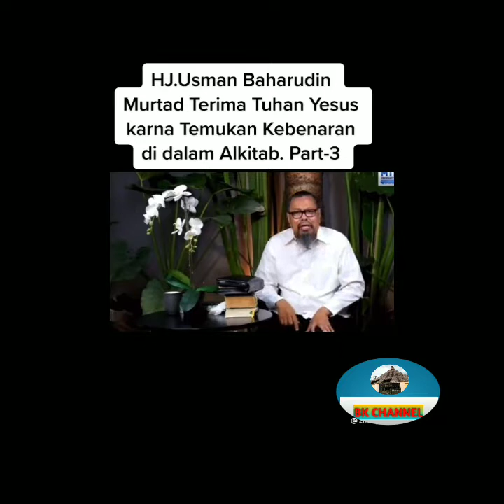Haji Menemukan kebenaran dalam Bible dan Quran Matius 28:18, Quran 3:45.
Perbandingan al kitab dan al quran, ternyata haji ini menemukan yang mana perkataan Allah